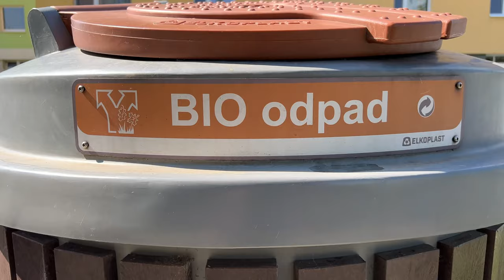NATURA NATURISMA IP13 verze 2